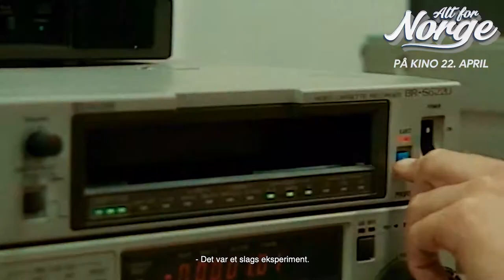Alt for Norge på Bergen Kino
23. juni 1998: Gatene i alle Norges byer er tomme. En hel nasjon holder pusten. På gressmatten i Marseille legger Kjetil Rekdal ballen på straffemerket. Brasils keeper Claudio Taffarel hopper rolig på målstreken og ser mot nordmannen. Gjennom TV-en høres stemmen til Arne Scheie: «Nå, Kjetil Rekdal. Det viktigste sparket på en fotball i Norges Fotballforbunds historie… »

Landslagseventyret på 90-tallet blir film!

Bare et tiår tidligere var norsk fotball på randen av konkurs. Hva var det som forandret oss?

"Alt for Norge" er kinofilmen om Egil «Drillo» Olsen, hans mannskap og reisen de tok det norske folk med på gjennom 90-tallet. Drillos ble symboler på en nasjon i stor endring. Gjennom personlige opptak og i stor grad nytt videoarkiv tar denne filmen deg med i spillerbussen, garderoben og på innsiden av eventyret du kun har sett fra tribunen eller foran TV-en.